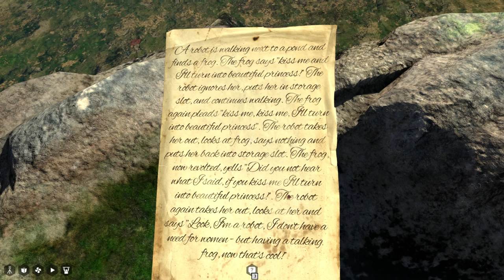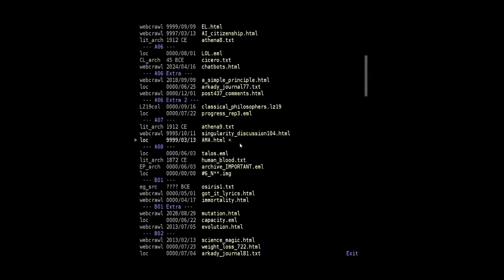The Talos Principle (Ep. 47 - Missed Easter Eggs)